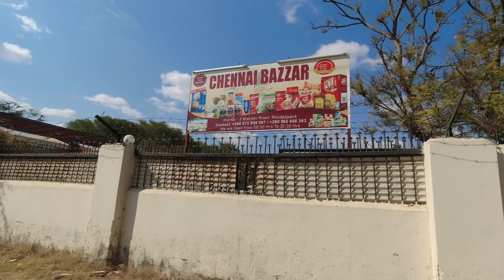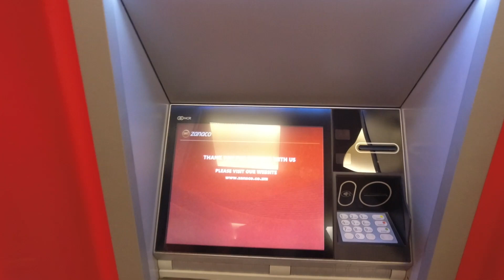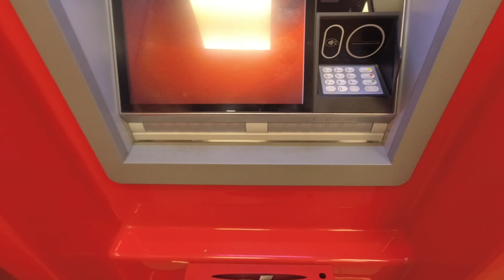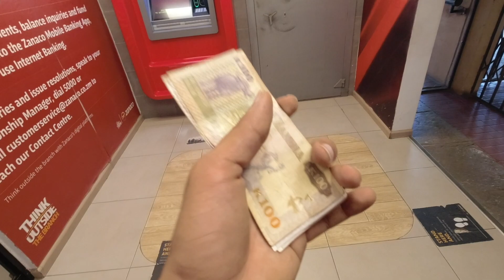First Impression Of Zambia | Local Girls Of Zambia Are So Aggressive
In this video, join me on an exciting journey as I embark on my first visit to the stunning country of Zambia. From the moment I set foot in this enchanting land, I was captivated by its natural beauty, warm hospitality, and vibrant culture.

As I document my first impressions of Zambia, you'll witness the awe-inspiring landscapes that define this African gem. From the majestic Victoria Falls to the untamed wilderness of national parks like South Luangwa and Kafue, Zambia is a paradise for nature enthusiasts.

But Zambia isn't just about its breathtaking scenery; it's also about the people. I had the privilege of meeting and interacting with the friendly locals who welcomed me with open arms, sharing their stories and traditions. Their warmth and genuine smiles left a lasting impression on me.

Throughout this video, I'll take you along as I explore the vibrant markets of Lusaka, taste traditional Zambian cuisine, and even participate in some of the local customs and festivities. Zambia's rich cultural heritage is a tapestry of traditions that you won't want to miss.

Join me as I delve into Zambia's history, visit historic sites, and immerse myself in its diverse culture. I'll also share practical travel tips and insights for anyone planning to visit this incredible destination.

Whether you're a seasoned traveler or simply curious about Zambia, this video will provide you with a glimpse into the beauty and charm of this African nation. 🌍🇿🇲